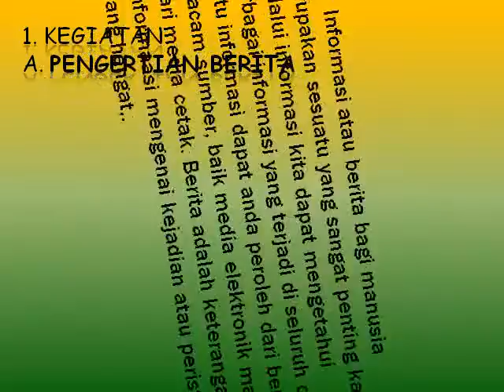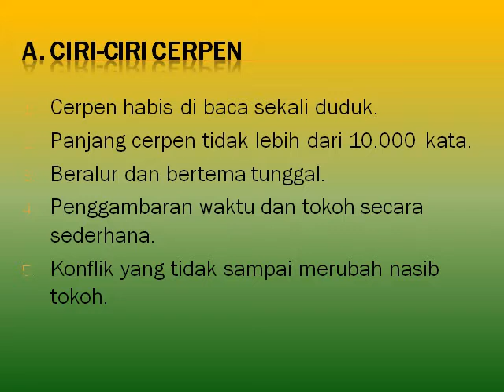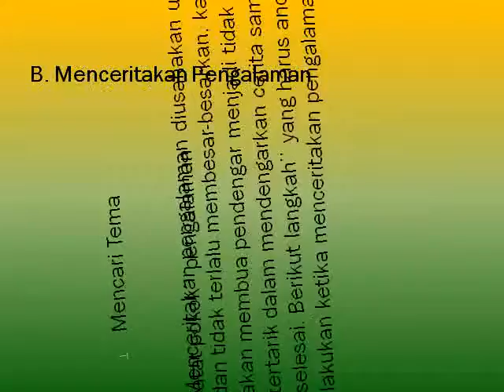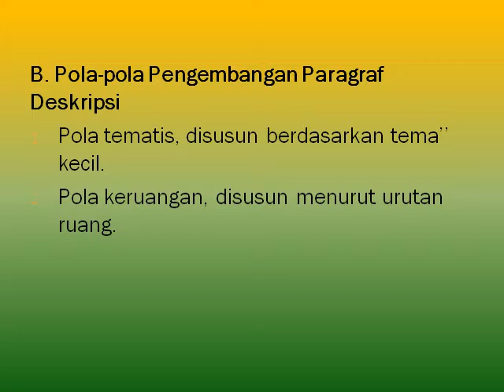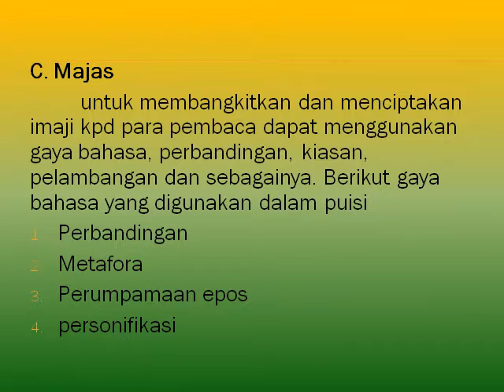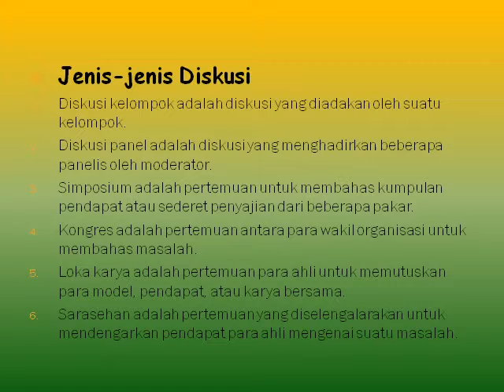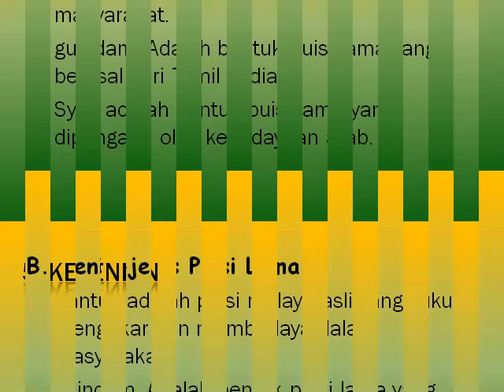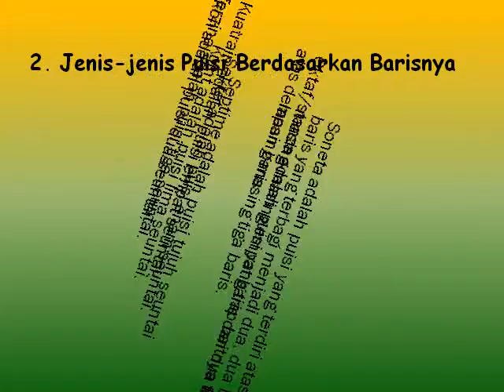MEDIA PEMBELAJARAN BHS INDONESIA KLS X SMT 1